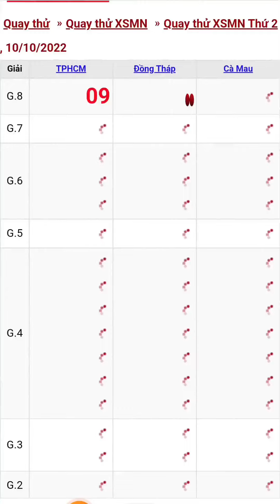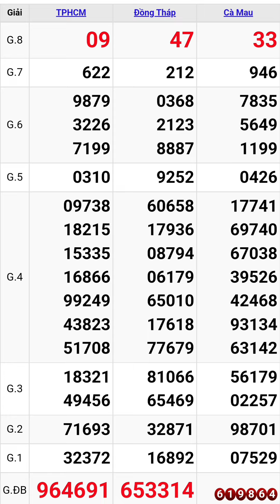Quay thử xổ số miền nam hôm nay thứ hai ngày 10/10/2022 #3 tphcm - đồng tháp - cà mau